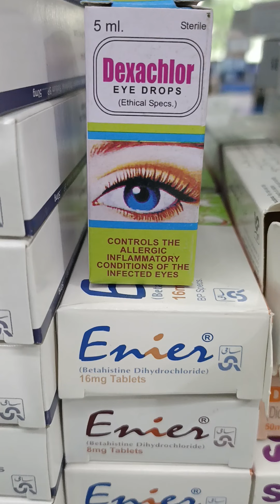Best Drop for Red eyes about dexachlor